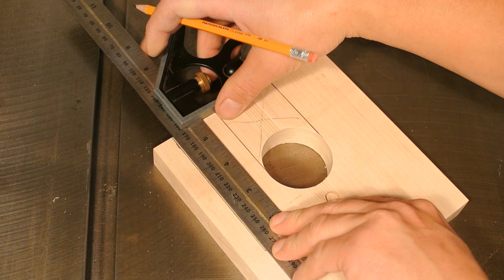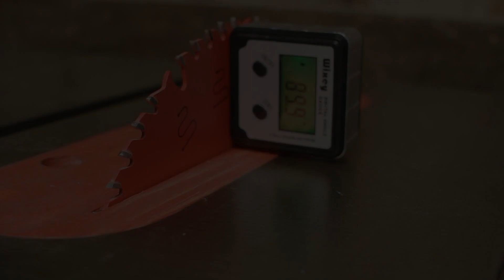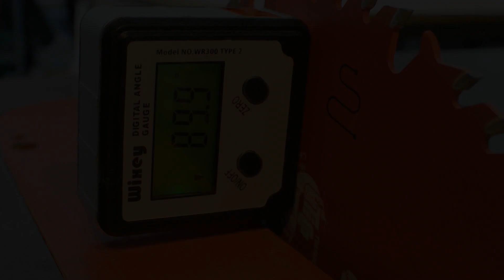How To: Building a Height/ Depth Gauge For A Router Or Table saw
In this video I show the build process of my very own height/depth gauge. This can be built with scrap wood so its a great project to try! This is a very handy tool around the shop, mostly for your table saw and router.

- My camera!
- My tripod!

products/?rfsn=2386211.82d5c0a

• Amazon Store

• Etsy Store